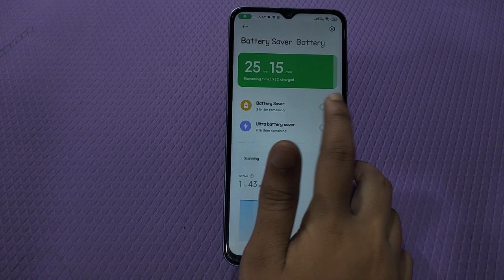How To Enable Battery Saving Mode In Poco C55,Poco C55, Mein Battery Saving Mode On Kaise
How To Enable Battery Saving Mode In Poco C55,Poco C55, Mein Battery Saving Mode On Kaise Karen, Battery Saving
Mode Setting,

Batterysaving_Mode_Enable Poco C55,